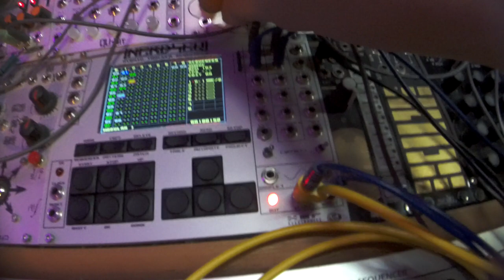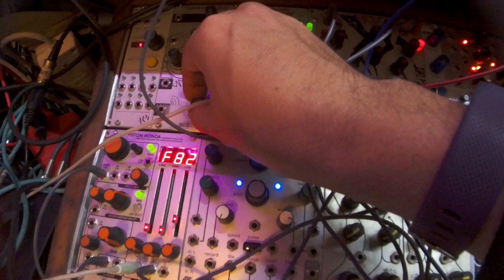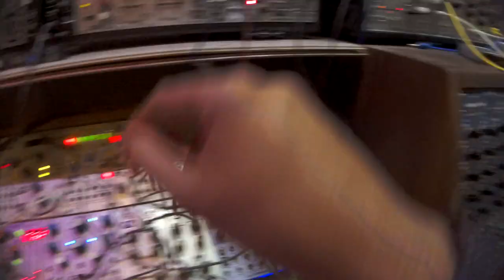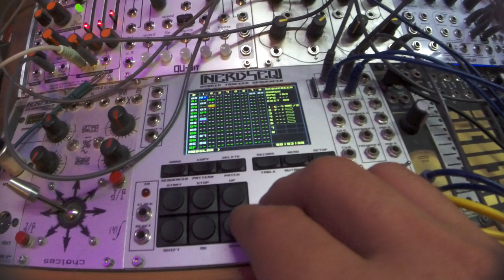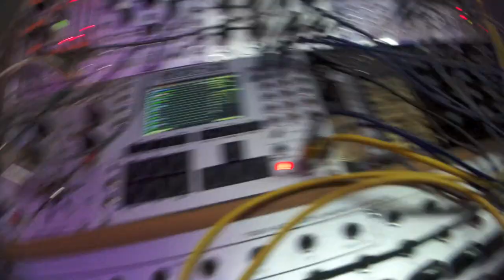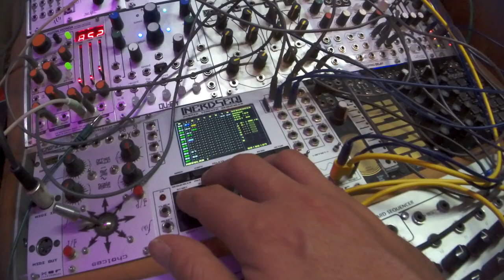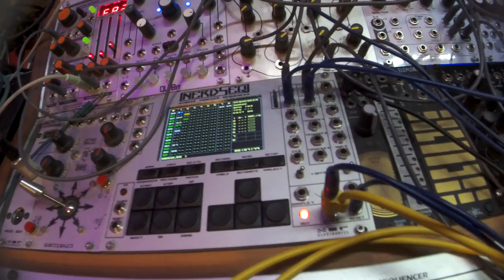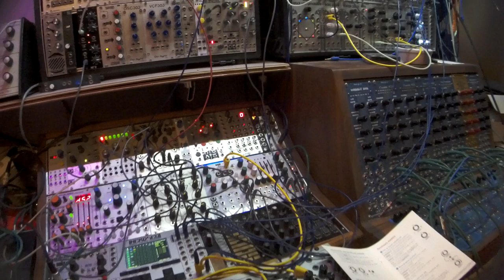Piston Honda, Nerdseq, Plaits...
bass : Mutable Instruments Plaits
pads : Harvestman Piston Honda II, layered with 4MS dual looping delay
beats : samples Tip Top One, Erica Pico Drum, Mutable Instruments Grids (probably the snare is slighty distorded, camera recording was to loud)